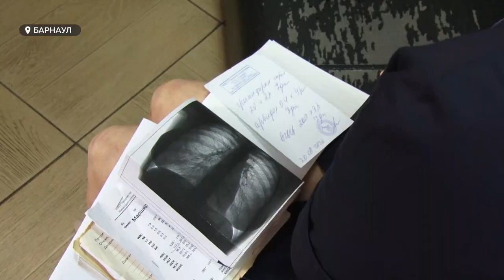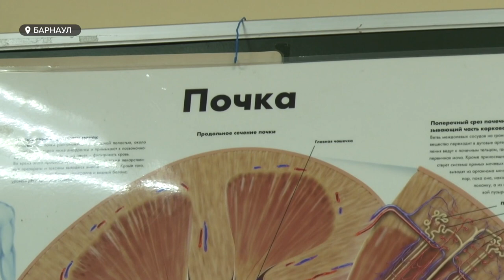Гипертония, болезни почек и сосудов: COVID-19 наносит удар по организму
Врачи назвали самое распространенное последствие коронавируса. И это не осложнение на лёгкие. Барнаульские медики уже столкнулись с тем, что переболевшие ковидом страдают от сосудистых заболеваний, которые могут привести к самым печальным последствиям.